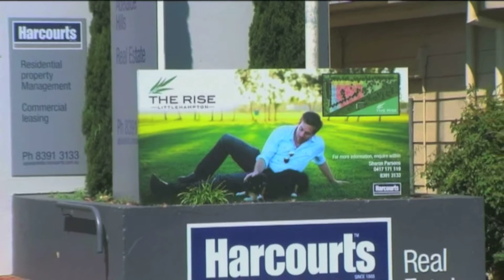Harcourts Adelaide Hills - Mt barker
58 Gawler St, Mt barker SA